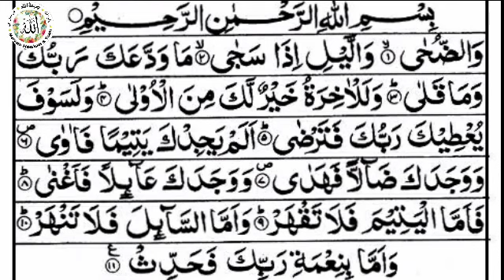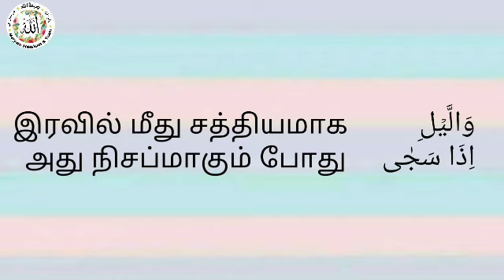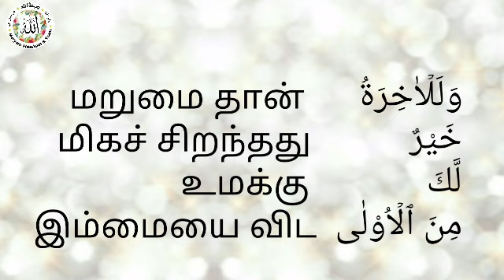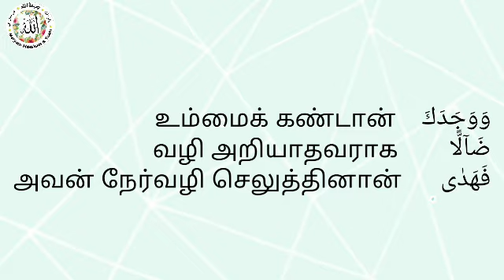Hifz: Surah Ad-Duha(Tamil) Tajweed, translation and word to word meaning.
Tajweed: Zahra Hussain
Speaker: Jannath un Nisa
Video made by: Sheza Irshad